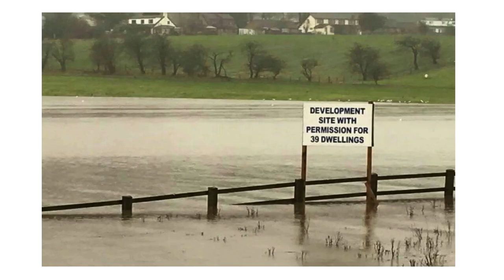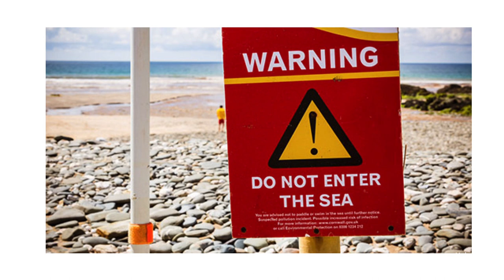Rob Fish - Human Ecology at Kent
An Introduction to Human Ecology at the University of Kent